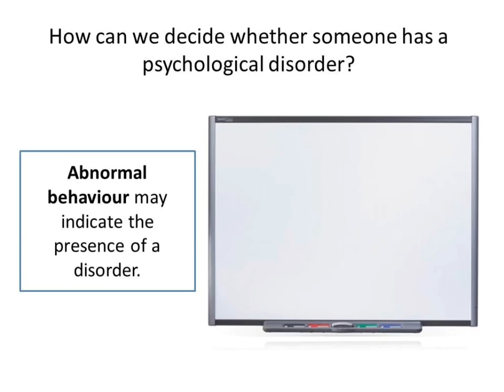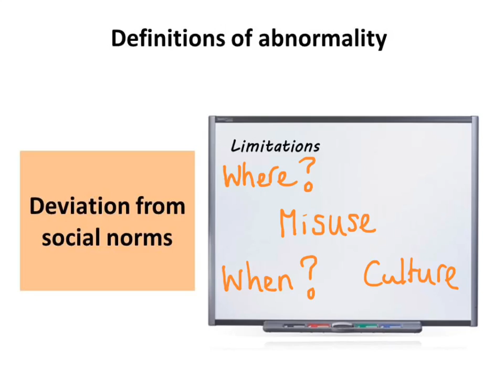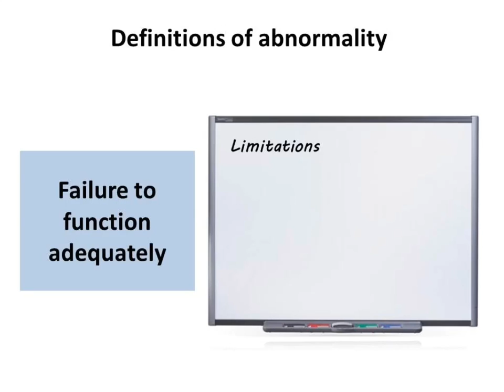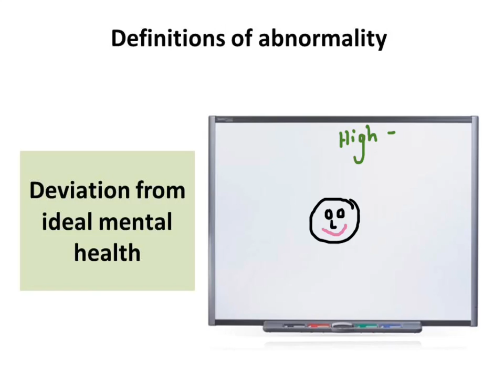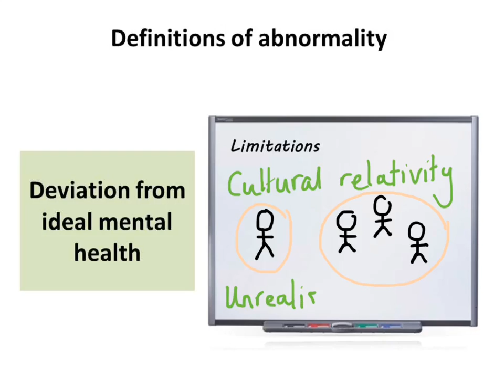Psychopathology: Definitions of Abnormality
A video tutorial for Psychology students studying definitions of abnormality and their limitations. This video does not include statistical infrequency which is included in some specifications.